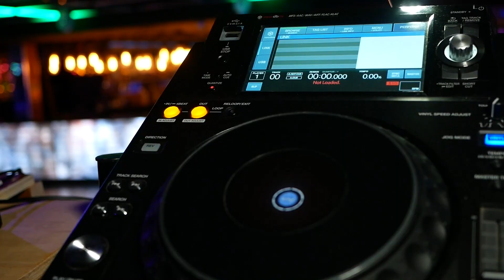Grand Central – Nightclub and Bar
Party the night away at Grand Central!
Whether it’s drinks with friends or throwing shapes on the dance floor, a fun night is always on the cards. We have a great selection of drinks behind the bar and regularly host DJs and live acts.
Enjoy a night out with us, we’ll see you in the club.
Carmondean Centre, Carmondean Road, Livingston, West Lothian EH54 8PT